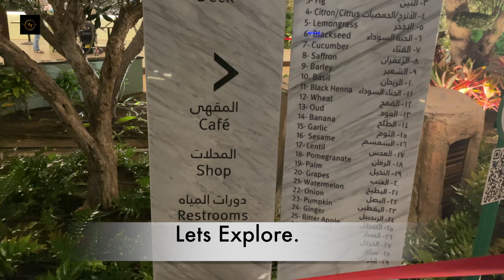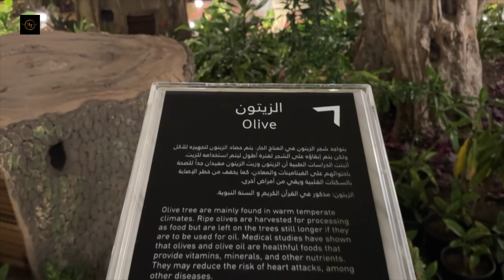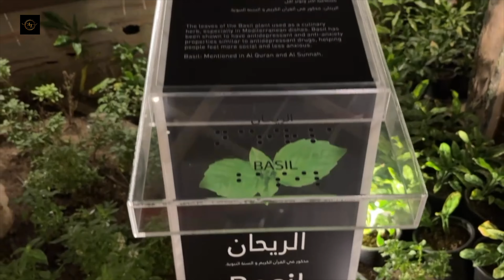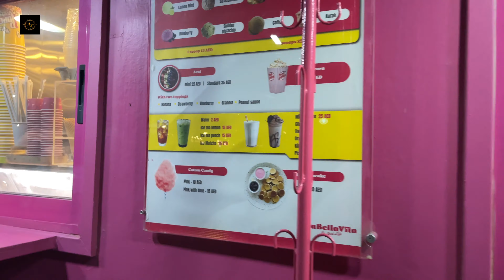Glass House At Quranic Park/Plants mentioned in Quran and Sunnah/educational video/Dubai vlog/Part-4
Quranic Park

A park promoting the miracles of the Holy Quran.

Dubai's Quranic Park offers wonderful insights into the Holy Quran, enhancing awareness of the Islamic values of peace, love and tolerance.

There are many surprises spread over the 64ha park – discover the different plants mentioned in the holy book, or take in the lush greens on show, including an Islamic garden, a desert garden and a special area dedicated to Andalusia in Spain.

Explore Islamic history and traditions at Quranic Park
Visitors can also enjoy the Cave of Miracles, which illustrates the holy book’s remarkable events through interactive technology, and the Glass House that is home to unique plants that grow under specific environmental conditions. There are 12 orchards in total. Other key facilities include cycling and walking paths, an outdoor theatre, solar trees and on-site WiFi.

Operating hours and entry
The Quranic Park is open daily from 9am to 9pm and is free to enter for the public. However, The Cave of Miracles and Glass House have an entry charge of AED5 each, payable via the NOL card which is used to access the city's public transportation and public parks. Entry to these two experiences is free for kids below the age of six and people of determination. The best time to visit is between dawn and dusk during Ramadan. Throughout the Holy Month, the park opens after sunset.

Within the park you can find some tasty snack options at One Coffee House or, why not carry some food along and have a picnic? Visitors can also head to the nearby Last Exit Al Khawaneej – a popular foodie pitstop on this side of the city. Pair your coffee from Cupagahwa with some mini doughnuts from Emirati-owned chain DOH or bite into a juicy burger from Mr Brisket or Krush Burger.

How to get to Quranic Park
You can easily get to Quranic Park using the following public transportation options:

Dubai Metro: The closest metro station to Quranic Park is the Centerpoint station on the red line. After alighting you can take a 10-minute RTA taxi ride to get to your final destination.
Bus: Bus routes 11A and 11B stop closest to Quranic Park. Once you get off you will have to walk for about 20 minutes to reach the venue.
Please visit rta.ae for detailed public transportation schedules.

Alternatively, If you're driving, head to Al Khail Road and head towards Sheikh Zayed Bin Hamdan Al Nahyan Street/D54. Keep driving towards the Mizhar neighbourhood and follow signs for Quranic Park. Get a preview of your entire trip on Google Maps.